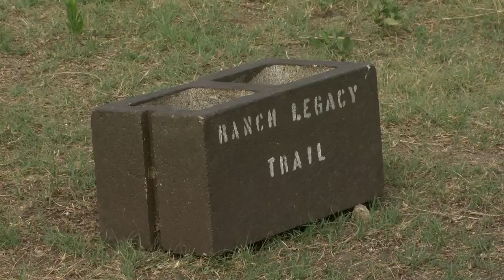Red House Pasture: Tallgrass Prairie National Preserve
A short jaunt south through the tallgrass preserve on the Ranch Legacy Trail and the Crusher Hill Loop to view the landscape and see how steers kick up their heels when there aren't any cowboys around.